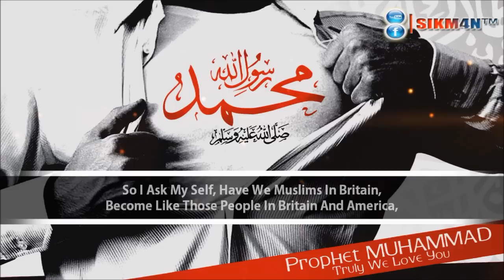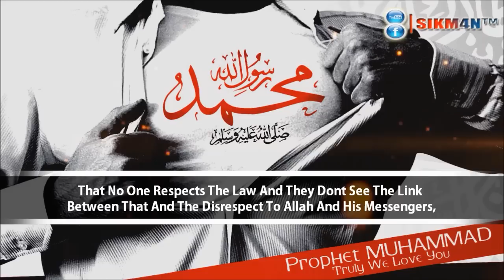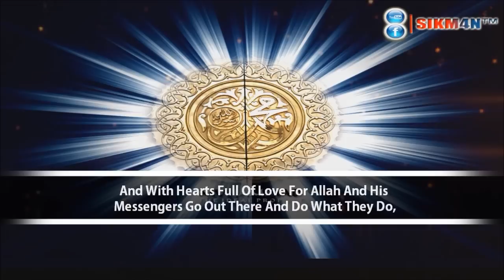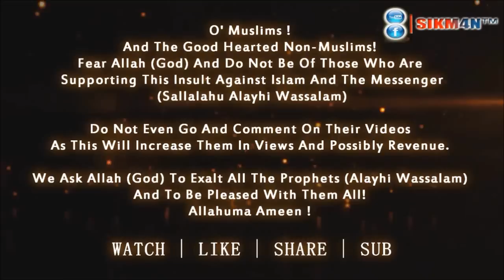ᴴᴰ Protect Muhammed ﷺ 'Izzah !! (Honour) || Dr.Abdul Wahid || 'Innocence Of Muslim' Response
Protect Muhammed ﷺ 'Izzah !! (Honour) || Dr.Abdul Wahid || Response To The 'Innocence of Muslims'

A Movie Call "Innocence Of Muslims" Created By Sam Bacile, Which Insults Our Prophet Muhammad (Sallallahu Alaihi Wassalam). We as Muslims have to fight for His ((Sallallahu Alaihi Wassalam) i'zzah! As this is HIS RIGHT OVER US!
WE MUSLIMS TAKE THESE ISSUES VERY HEAVILY !! SO SHARE AND SPREAD THIS RESPONSE AND MAKE NOTE THAT YOU MAY WELL B ASKED ON THE DAY OF QIYAMAH OF WHAT YOU DID WHEN YOUR PROPHET WAS INSULTED!!!

May Allah Either Guide Or Destroy these people who are supporting the movie and who are ridiculing the Deen Of Allah! AMEEN !

ALSO SIGN THIS PETITION!